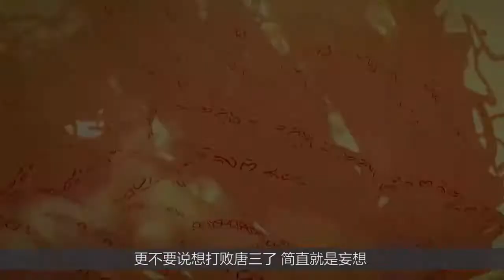斗罗大陆：唐三无人能敌？毒斗罗：我用毒打败，他：我不用魂技，用爱